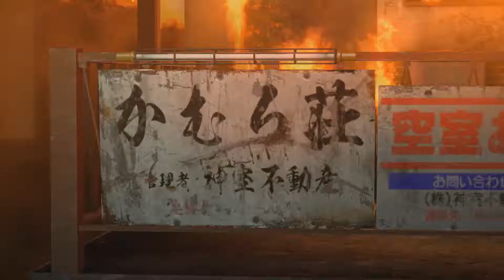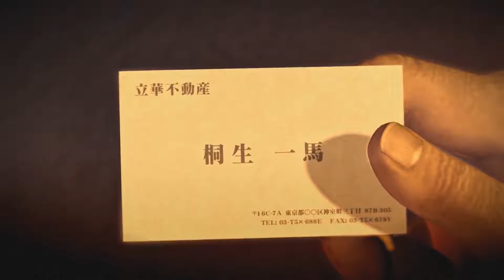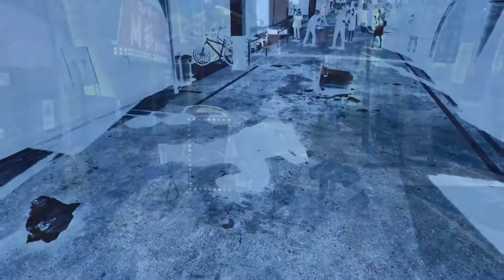Yakuza 0: Part 13, Chapter 13: GAME NHẬT MÀ SAO GIỐNG PHIM HÀNH ĐỘNG HOLLYWOOD QUÁ THẾ AE ƠI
Đây là tựa game Yakuza 0 chơi trên kênh NVH Vlogs và trang Facebook cùng tên. Rất mong nhận được sự ủng hộ từ AE và các bạn